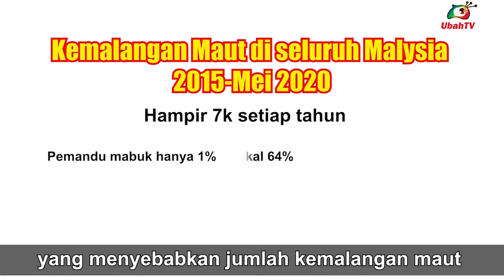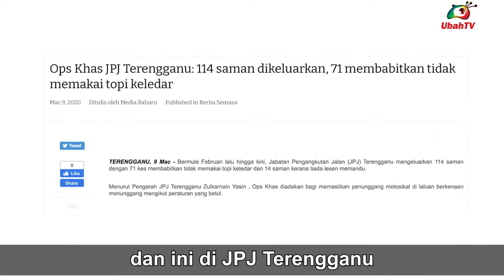Perikatan Nasional jangan double standard